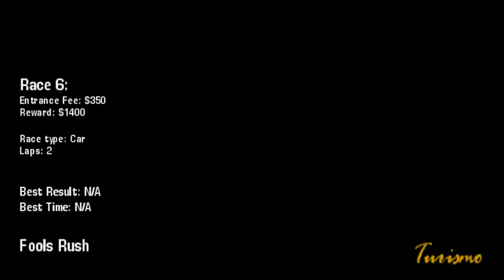GTA Vice City Stories 100% (PS2 with MUSIC) - Part #2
The video includes the original music from the game which is a big part of GTA experience and why I decided to leave it in.  For this reason, monetization is not available. However, if you would like to show your support you can donate securely through paypal here :

As per video title, this is the PS2 version of the game.  I do own the game on the PS2 but I found that graphics were much better on the emulator (PCSX2 1.6.0) instead of using a capture card with the original PS2.

The PS2 version of this game also includes extra tasks required to obtain 100% compared to the PSP version.

This video does not involve the use of any glitch.

On a side note, the youtube copyright system is still pretty broken.  I was sure that I had identified all songs which could not be included in the video before recording but somehow youtube missed one.  Not a big deal since it's maybe 7 minutes of no sound in a 20 hours + playthrough but still annoying (I'll be extra careful for GTA IV).

With the 3D era now completed, I will now focus on the remaining games in the series with GTA Chinatown Wars being next (I'm hoping to have it done sometime this winter or spring).